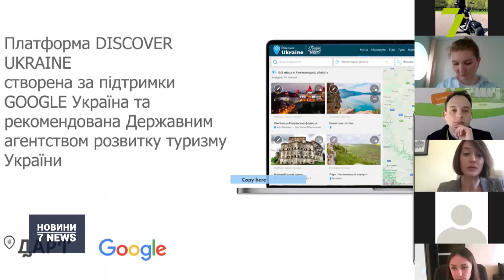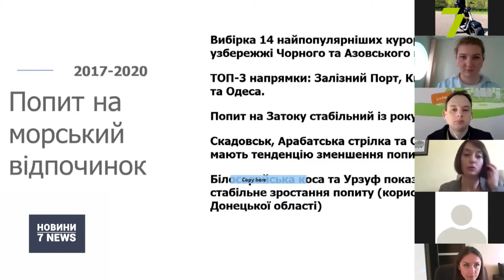Одеса у трійці найпопулярніших морських курортів України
Одеса увійшла до трійки найпопулярніших морських курортів України серед іноземців. Про це свідчать статистичні дані пошукових запитів гуглу.

Крім нашого міста, особливий попит серед іноземних туристів мають Залізний Порт, Кирилівка, Бердянськ, Коблеве та Затока.

Серед гірських курортів найбільш популярні Буковель, Яремче, Ужгород та Ворохта.

Слід зазначити, що, за даними компанії DISCOVER.UA, останні чотири роки 74,5 % іноземних туристів приїжджали до України на морські курорти, інші віддали перевагу гірським.

Для внутрішнього ж туризму торік найбільш популярними областями стали Одеська, Київська, Запорізька, Херсонська та Львівська.

«Ми взяли за період з 2017 по 2020 роки, маємо дані за чотири роки, і аналізували лише за період з червня по серпень, щоб взяти саме літній відпочинок. Графік нам показує, що є три основних лідери: це Залізний Порт, Кирилівка та Одеса. Причому попит на Кирилівку та Залізний Порт стрімко зріс у 2020 році», — прокоментувада керівник DISCOVER.UA Юлія Матяш.

Попри це, за даними Державної прикордонної служби, через пандемію коронавірусу кількість іноземців, що перетнули український кордон, у 2020 році зменшилась у чотири рази.